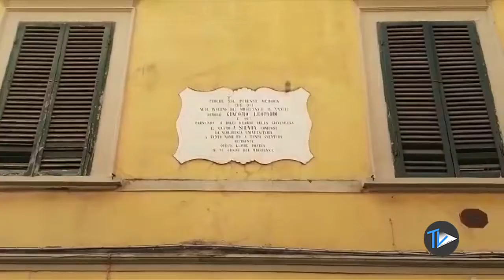Un giro per Pisa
L’aspetto di Pisa mi piace assai più di quel di Firenze. Questo lungarno è uno spettacolo così bello, così ampio, così magnifico, così gaio, così ridente che innamora: non ho veduto niente di simile né a Firenze né a Milano, né a Roma, e veramente non so se in tutta l’Europa  si trovino vedute di questa sorta